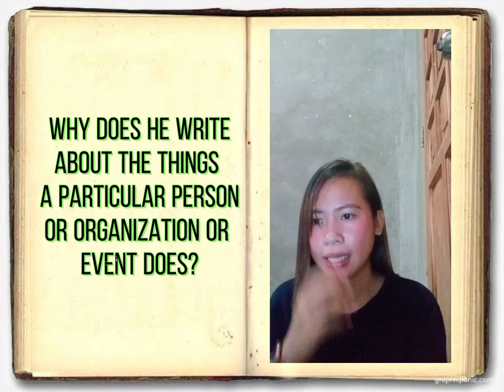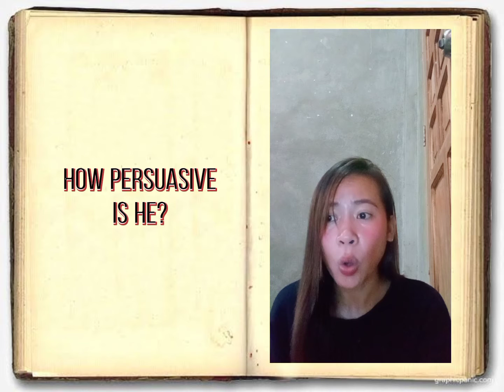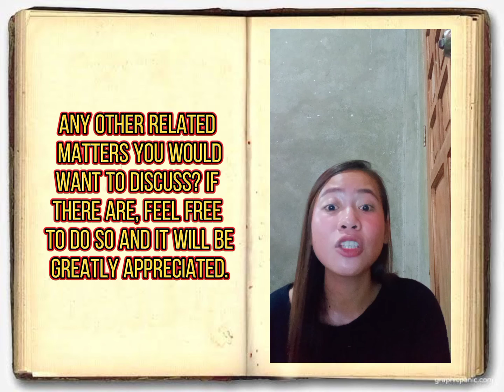CAMPUS JOURNALISM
Learning Activity 3 (Lesson 5) Discussion